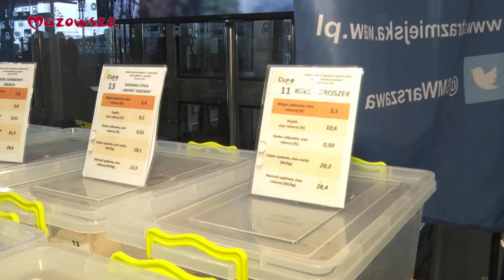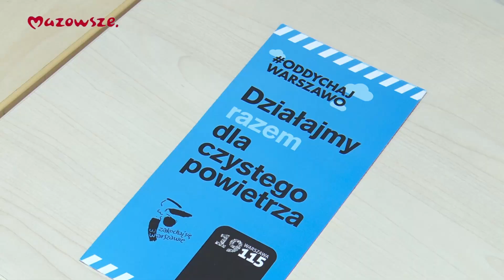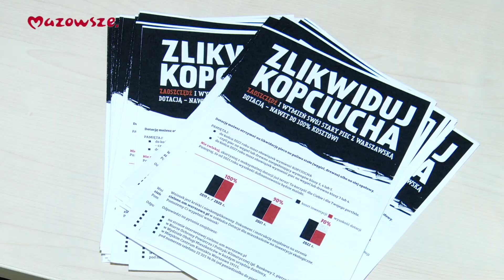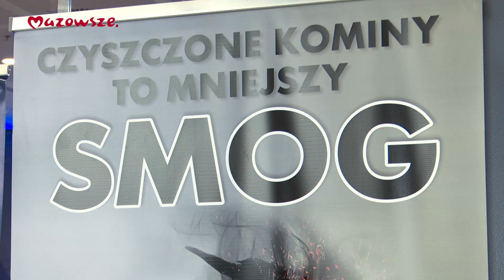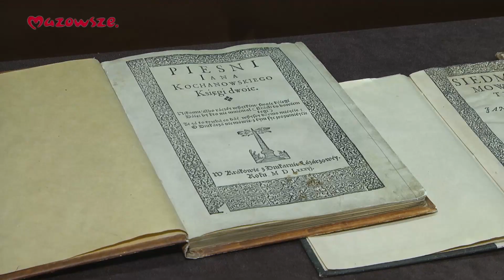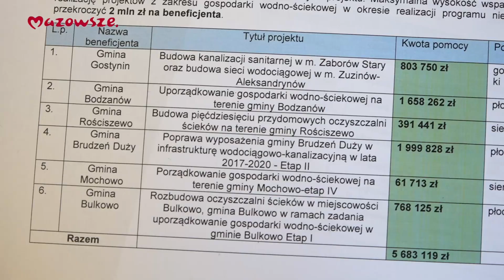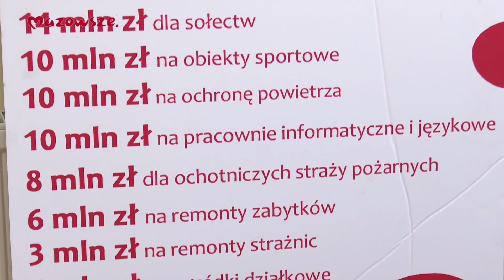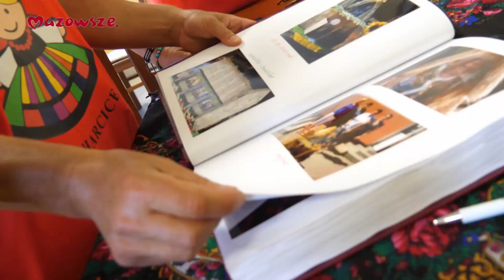Mazowsze. Wiadomości z Regionu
Zapraszamy na kolejną dawkę wiadomości z województwa mazowieckiego :)